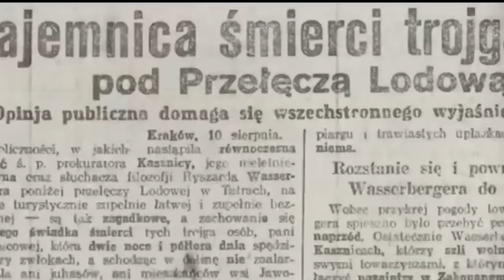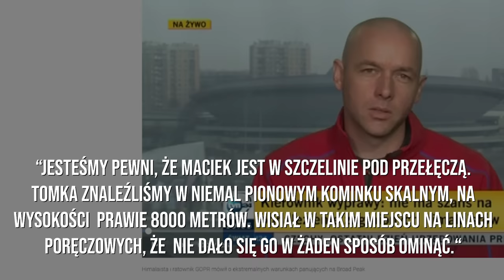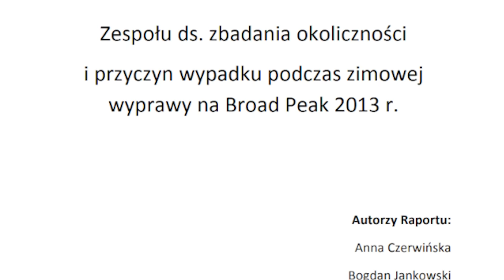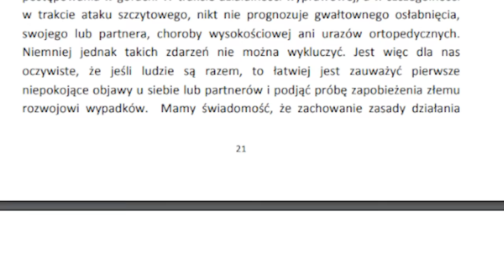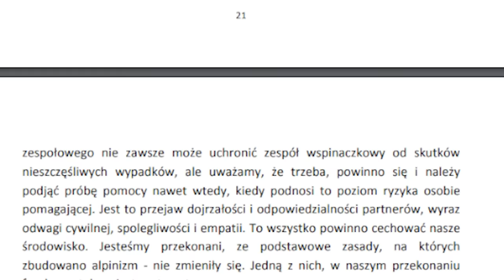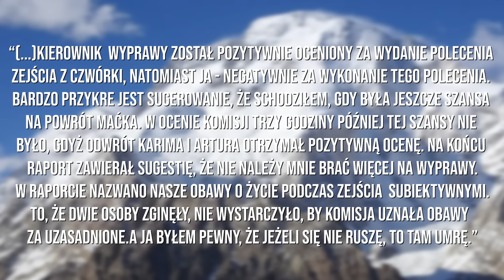HISTORIA WYPRAWY NA BROAD PEAK 2012/2013. Sukces w cieniu tragedii. cz.2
źródła:
Adam Bielecki "Spod zmarzniętych powiek", wyd. AGORA, 2017r.
Krzysztof Wielicki, Piotr Drożdż, "Mój wybór. Wywiad-rzeka. Tom 2" wyd. GÓRY BOOKS, 2015r.
"Zwyciężyć znaczy przeżyć", Aleksander Lwow,  wyd. Bezdroża, 2018r.
"Broad Peak. Niebo i piekło", Bartek Dobroch, Przemysław Wilczyński, wyd. Poznańskie, 2014r.
"Polskie Himalaje", Wojciech Fusek, Janusz Kurczab, Jerzy Porębski, wyd. AGORA, 2018r.
Jacek Hugo-Bader "Długi film o miłości. Powrót na Broad Peak"